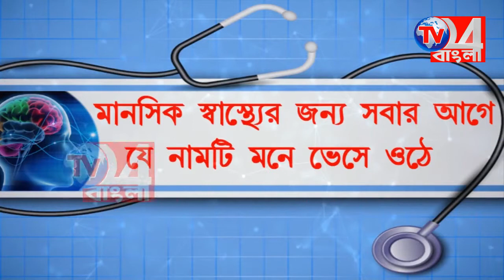ভাগাড়ের আবর্জনা অপসারণের দাবিতে বিক্ষোভ বহরমপুর টাউন কংগ্রেসের